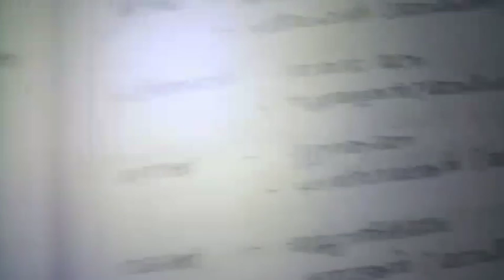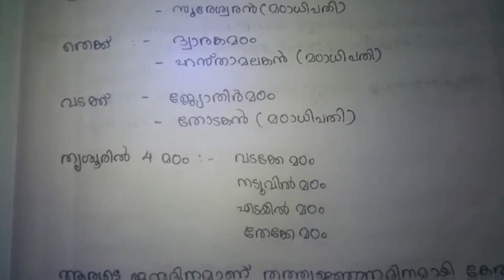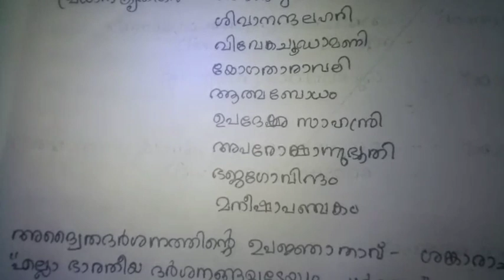ADI SANKARACHARYAR (ആദി ശങ്കരാചാര്യർ)